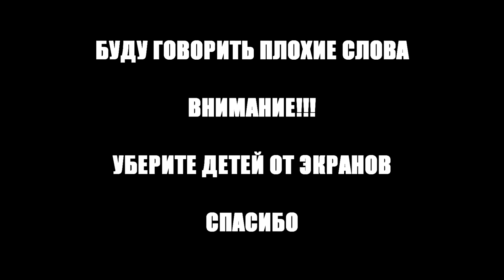Полицейские "убили" мотоциклиста на МКАД? - Разбор полётов №13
💣Допомогаємо перетворювати сусідів на ХОРОШИХ☠

Карта Приват: 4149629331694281 Гладнєв Андрій
Карта Моно: 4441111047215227 Андрій Г.

💣BTC: bc1qgdrmn2zrjaa85xv6p465zpxtkmmh0kv7ctnp3t
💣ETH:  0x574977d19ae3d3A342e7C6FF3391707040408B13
💣USDT TRC-20:  TPJUs4rzR6ASisgefyPzs2ZHn1cLgPR7XR